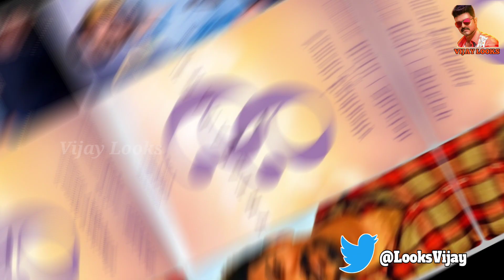Thalapathy 66 Update Today 🔥.....!!